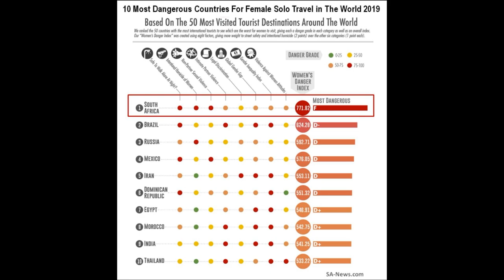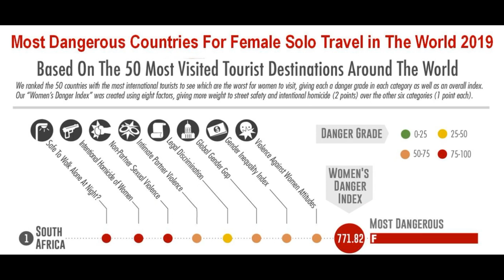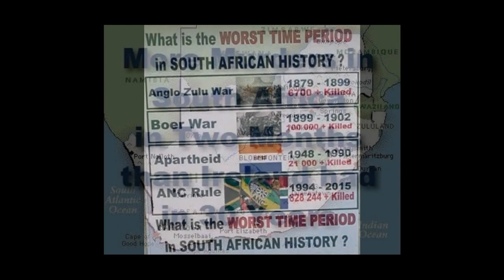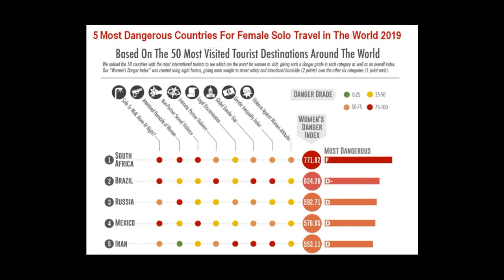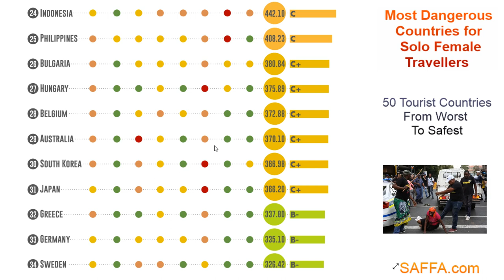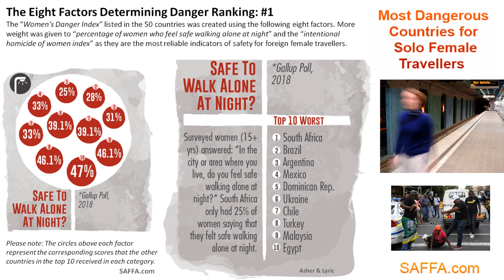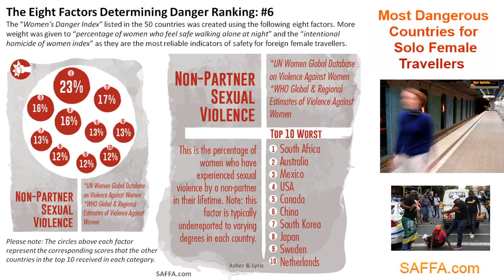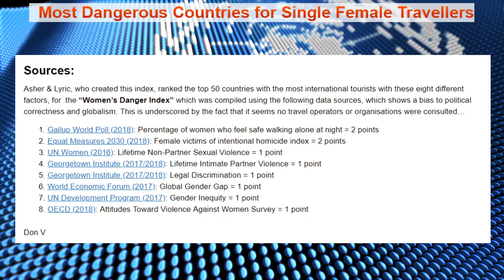South Africa The MOST Dangerous Tourist Country in The World For Solo Women Travelers, By Far!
A study of the world’s most dangerous tourist countries for women traveling alone reveals the good, the bad, the ugly and then all three in one at the top of the list, or rather bottom: South Africa, which stands out head and shoulders above countries like Brazil, Mexico, Iran, Morocco, etc. as the most dangerous tourist destination for solo women travelers. The "good" in South Africa's "Good, Bad and Ugly, is it's attitude towards women from a religious perspective, whereas all the Muslim countries, predictably, take top honours here... but shhh, don't tell the liberal mainstream media, we would not want hard facts to get in the way of their fake news...

This is NOT hearsay. These are NOT personal anecdotes from other travelers. These are NOT one off worries. These are the hard facts! The  gathered data was from a variety of trusted international organisations and sources (cited below) to create a “Women’s Danger Index” that will help women find the worst countries, to avoid, and safest countries for solo female travel.

Spoiler Alert: No doubt, you might just want to know which are the 5 safest countries, well perhaps not surprisingly, they were in Western Europe - we list them further in the article.

To measure safety abroad, one cannot look at only data on street safety, rape or violence. It also depends on the general attitude of the culture, minutiae of the legal system, and systematic oppression of local women. These issues can affect everything, from easily getting a taxi alone to having your voice be heard in a conversation to even needing a male escort for your personal safety. A lot on our list, such as attitudes toward partner violence, may not affect solo female travelers directly, but these factors are a good indication of overall attitudes within the culture.

Sadly, not one country received full marks with an “A” which indicates a certain measure of political correctness or cultural marxism inherent in the ideology of the source organisations, who purport to support the unnatural and unattainable "true equality between men and women on Earth" dogma - whereas true diversity means the preservation of differences, not the destruction of it through mixing it all up. Whilst they should certainly earn the same as men for the same job, and be free and safe to travel where they want, I for one would prefer it if my woman was not just like a man, thank you very much...